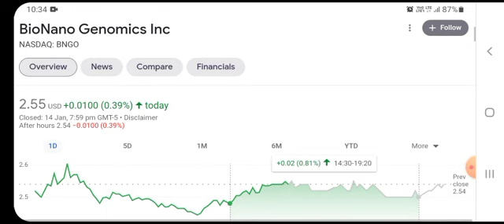BNGO UPDATES, BIONANO genomics stock, bngo news, bngo stock prediction, bionano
bngo stock,bngo stock predictions,bngo stock news,bionano genomics,bionano genomics stock,bngo,stocks to invest in 2021,stocks to buy today,best stocks to invest in 2021,stocks to buy now robinhood,stocks channel,charting stocks,how to find stocks to day trade,how to get into stocks,stocks to invest in right now,bngo stock analysis,bngo price target,bngo news,bngo price prediction,bngo stock forecast,stocks,bngo update,bngo important update